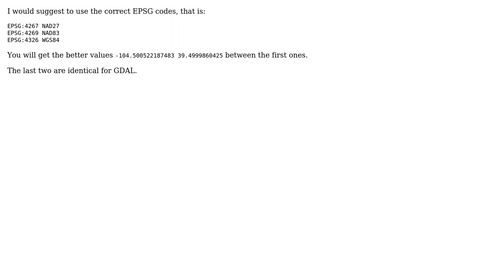GIS: datum conversion with GDAL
With thanks & praise to God, and with thanks to the many people who have made this project possible! You are responsible for your own actions.